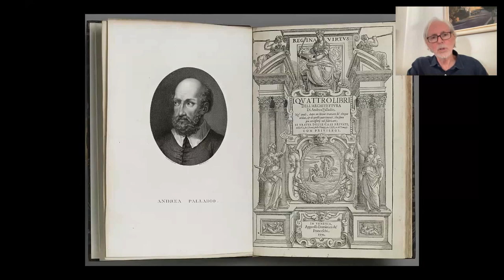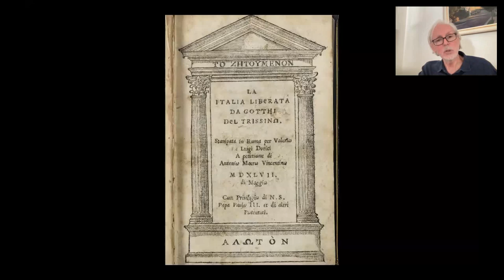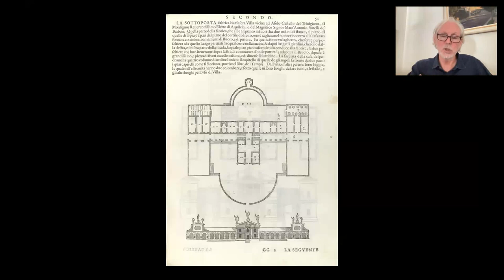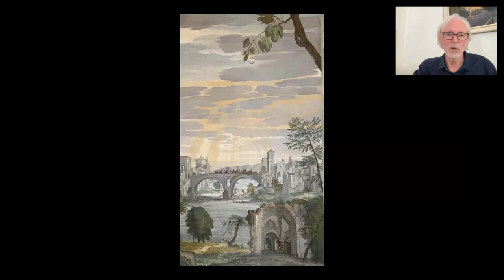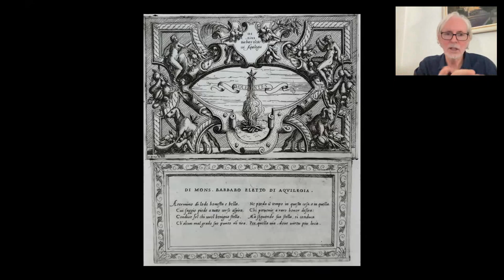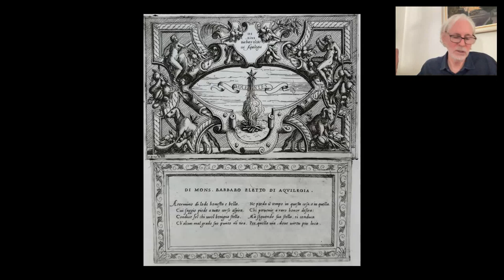Susannah Fullerton intoduces: Palladio, Veronese and the Villa Barbaro at Maser, David Henderson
The contribution of the Veneto region to High Renaissance culture and its legacy should not be underestimated. Andrea Palladio’s comprehensive study of the principles of ancient Roman building made him perhaps the most emulated architect in history, and Paolo Veronese’s sophisticated understanding of colour influenced generations of European painters. These gifted men collaborated in the creation of one of the most significant projects of the period: a country villa for the Barbaro family. Harmony of colour, arcane symbolism and a sense of dialogue between architecture and landscape are seamlessly integrated in this ‘total’ work of art. Travel with David Henderson and ASA Tours: @asaculturaltours

Recorded during a live-streamed Zoom presentation, this video has been carefully edited to deliver the experience of being part of an audience and having the best seat in the house.